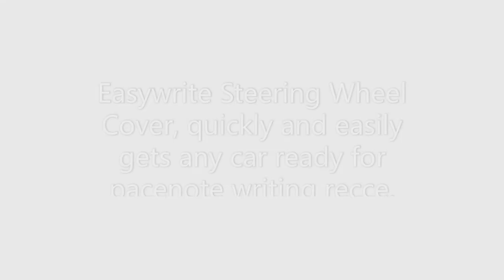Easywrite Steering Wheel Cover - Rally Pacenote Writing Made Easy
Now available in the UK - Easywrite Steering Wheel Cover for Rally Pacenote writing. Fits any car quickly and easily to enable consistent and accurate pacenotes to be written.